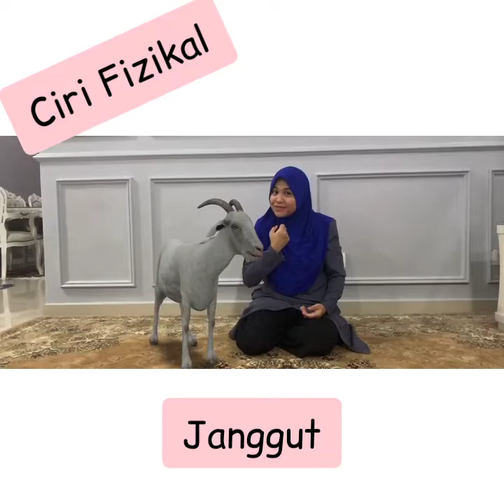Haiwan Ternakan : Kambing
Jun M2